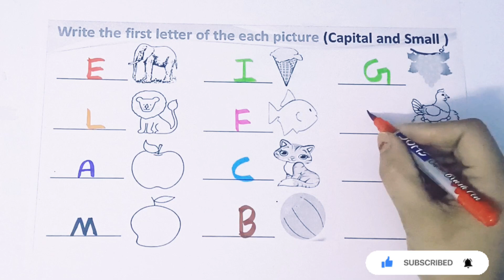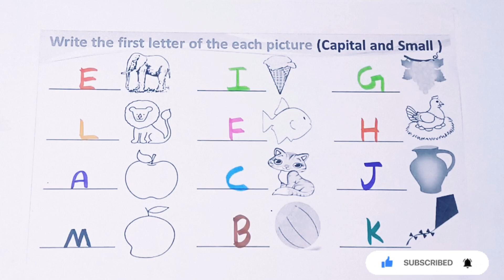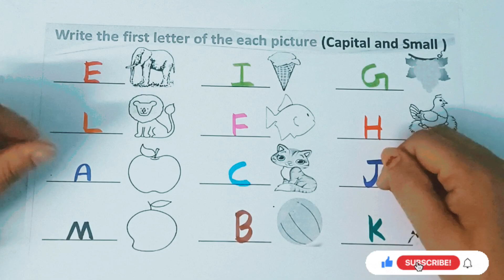learn & write the,beginning letter | AToZ| Toddler learn beginning letter| prenursery| with picture